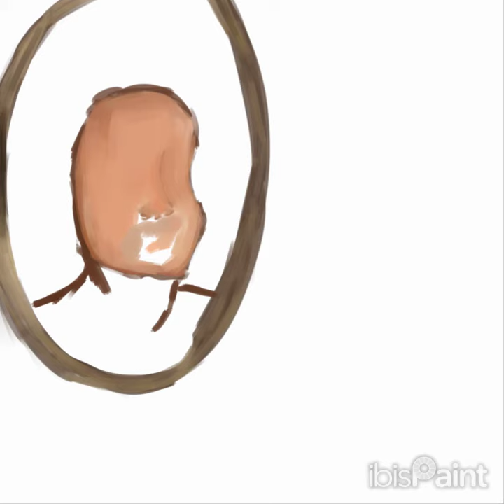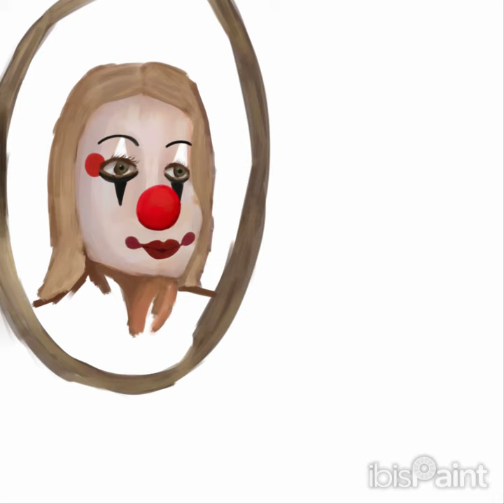The Clown And The Hunting Rifle